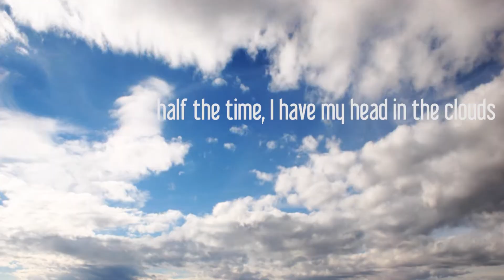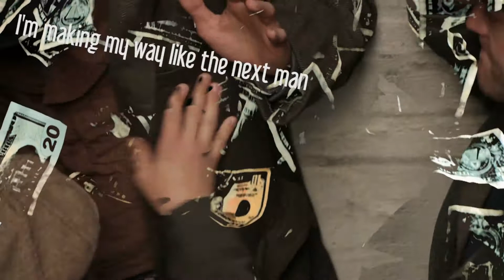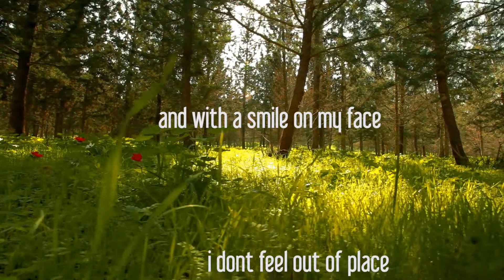Good Man Down